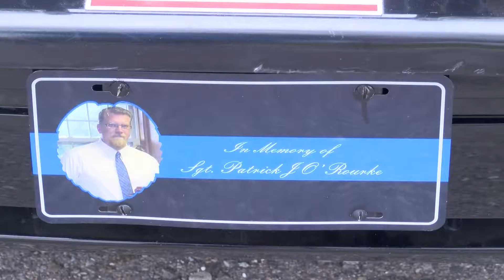Honoring Our Officers at the West Bloomfield Policemen Memorial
On April 26th, the whole township gathered together in front of the police station, in order to pay tribute to all the officers who have passed on throughout the country.